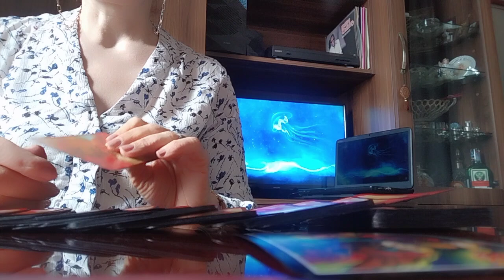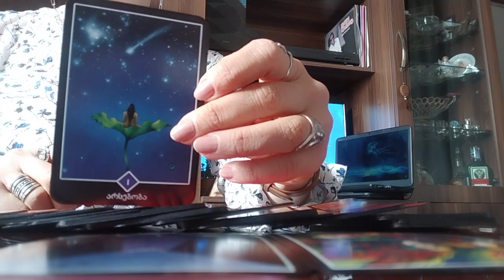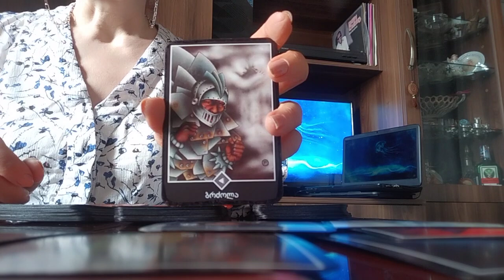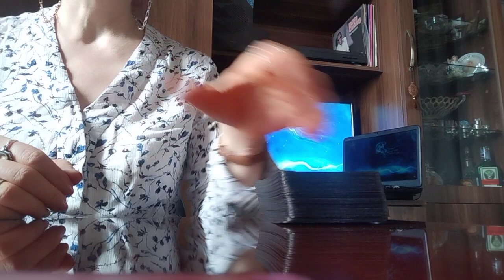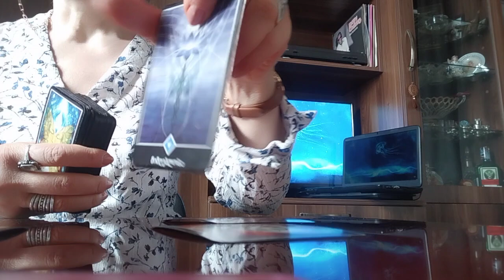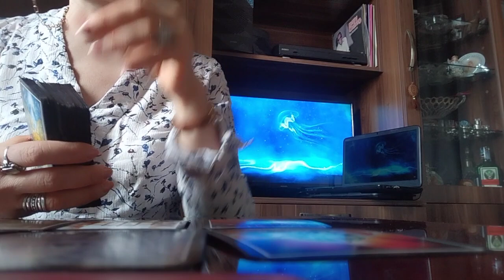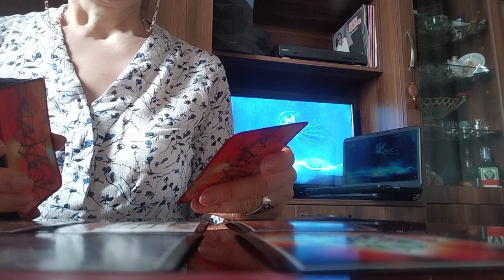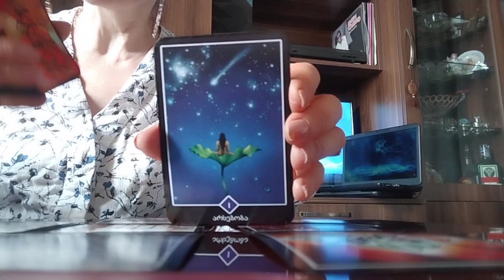თავს დამარცხებულად გრძნობთ?/ხსნა მომავლიდან/როგორი დღეები გელოდებათ?✨🃏⭐🃏✨